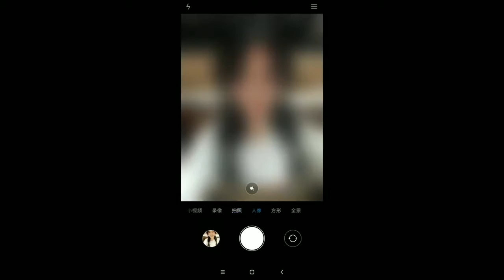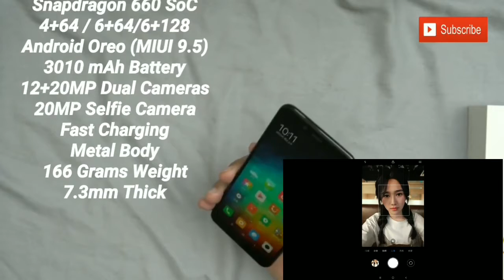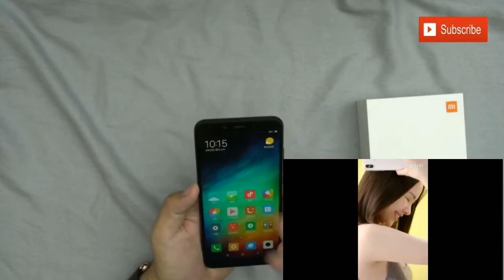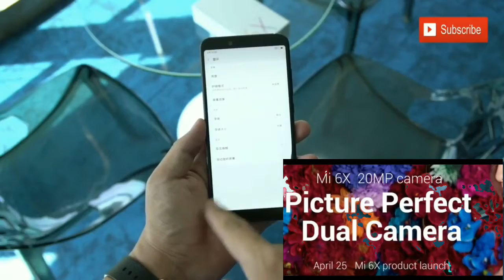Mi 6x ||Xiaomi 6x||mi 6x official trailer|| mi 6x review || mi a2 || mi 6x camera || low prices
Super phone and low price,
Mi 6x